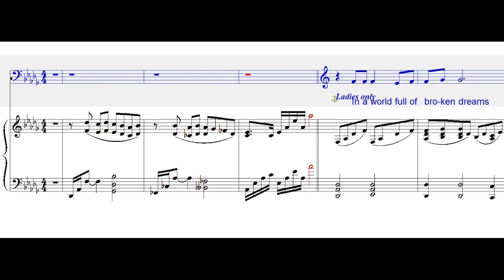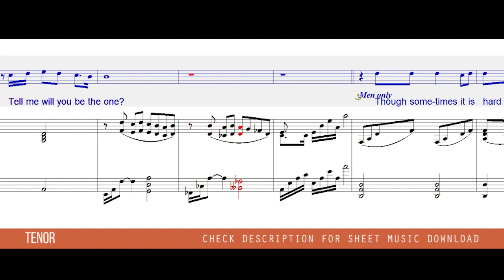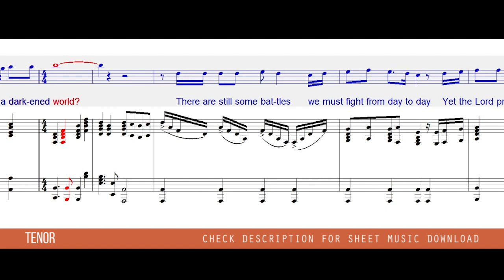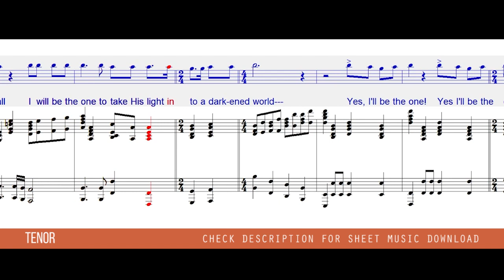Be the One (SATB Guide - Tenor)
By Don Koch, Al Deacon & Dave Clark